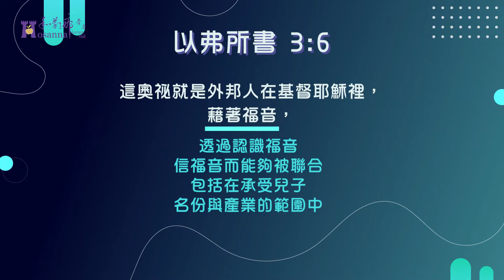(82)靈修時刻－同為後嗣的奧秘－(以弗所書3：6)